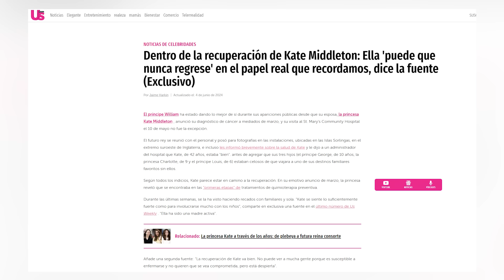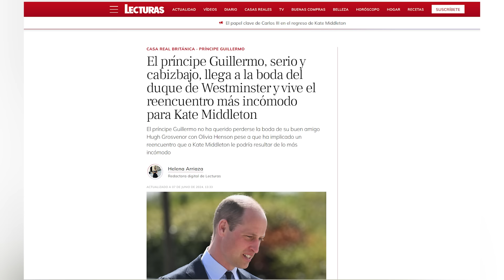Kate Middleton ABANDONA A WILLIAM! El PRÍNCIPE MUY TRISTE va a boda sin Kate pero con Rose Hanbury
ÚLTIMA HORA sobre Kate Middleton tras su operación y la PREOCUPACIÓN del Príncipe William además de su nueva rutina.